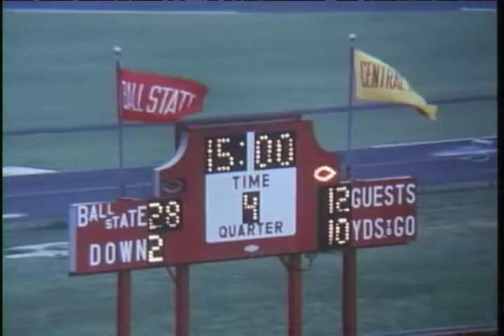Ball State University Cardinals vs. Central Michigan University Chippewas football, 1977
Silent film.; The football game was played at Ball State Stadium located in Muncie, Indiana.  The film includes footage of Special Teams and Ball State defense/Central Michigan offense.